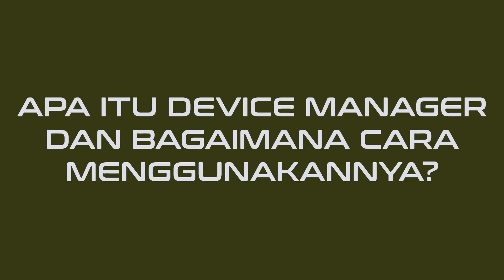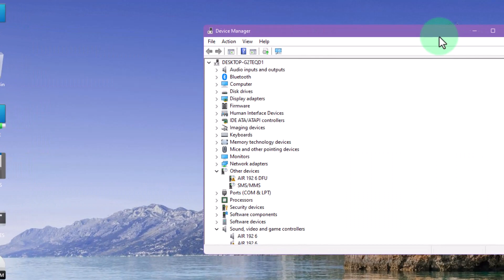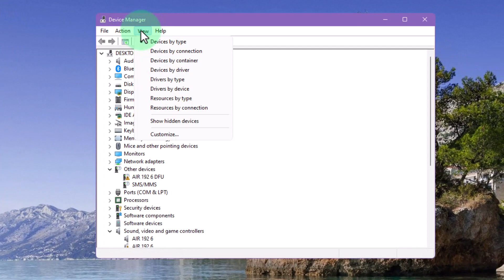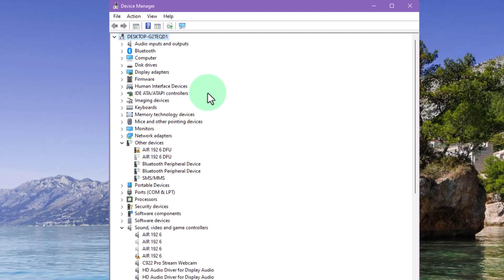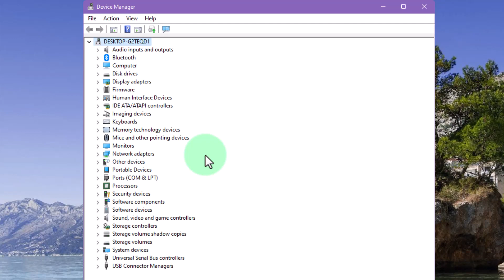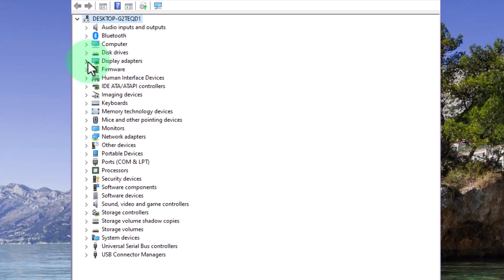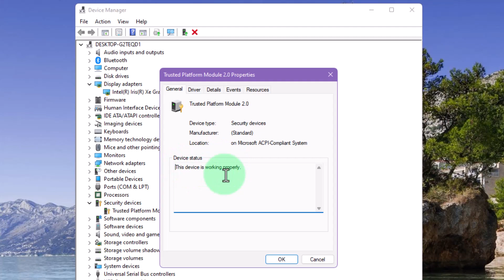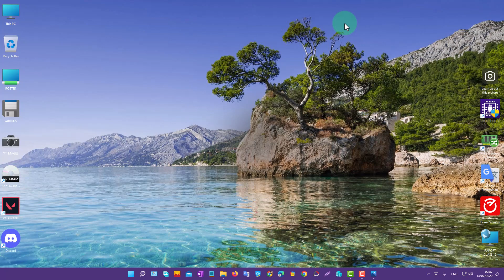Apa Itu Device Manager Dan Bagaimana Cara Menggunakannya?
Video tutorial kita hari ini adalah: Apa Itu Device Manager Dan Bagaimana Cara Menggunakannya?

Sudah lama menggunakan laptop atau komputer?
Kamu pasti tahu apa itu windows device manager?
Tapi apakah kamu tahu fungsi, kegunaaan dan tanda2 error yang ada disana?

Mau tahu banyak, tonton video ini sampai selesai: Apa Itu Device Manager Dan Bagaimana Cara Menggunakannya?

Tanda-tanda error
1. Tanda Merah (silang Merah): telah terjadi perubahan konfigurasi, atau memang ada problem pada device ybs.
Biasanya tanda Red X tidak terlalu mengkhawatirkan, ini hanya merupakan tanda bahwa Windows tidak mengijinkan digunakannya device tsb. dan tidak ada resource yang disediakan untuk device itu.
2. Panah hitam menunjuk ke bawah, itu berarti perangkat telah dinonaktifkan, mungkin saja oleh pengguna. Ini mungkin juga berarti bahwa perangkat diinstal secara fisik tetapi tidak memiliki driver yang berfungsi.
TIDAK PELU DIKWATIRKAN
3. Tanda Seru Segitiga kuning= perangkat tidak berfungsi dengan baik
4. Tanda Tanya kuning, = Perangkat tidak memiliki driver yang tepat (atau terbaru) atau driver corrupt/rusak. Sebaliknya, itu diinstal menggunakan driver yang kompatibel.

harry shares,youtube tutorial,video tip dan trik,android tutorial,windows tutorial,windows 11,windows 10,tutorial windows 11,tutorial windows 10,Apa Itu Device Manager Dan Bagaimana Cara Menggunakannya?,cara menggunakan device manager di windows 11,cara menggunakan device manager di windows 10,cara update driver hardware menggunakan device manager,ciri-ciri driver mangalami masalah bisa dilihat di device manager,fungsi dan tugas device manager,device manager